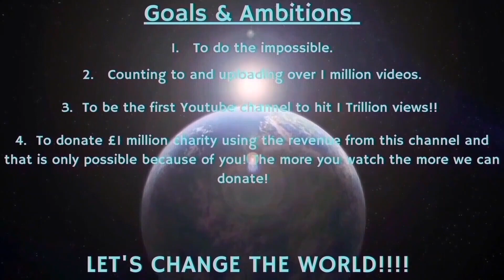Counting to ONE MILLION!!, This is Number 94,838